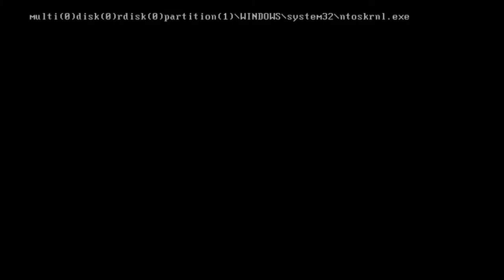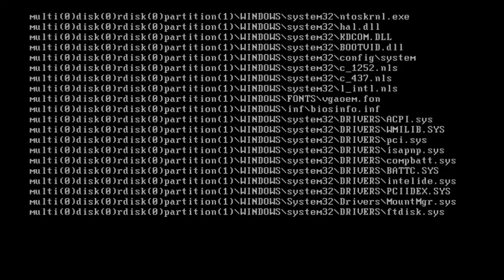Folge 1a – ww.Wahnsinn – Der Merkeleintopf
YAHOOYEAH!!1! Damit Sie sich in aller Ruhe an unseren Sende-Rhythmus gewöhnen können, bekommen Sie heute schon eine BETA-VERSION der neuen Staffel serviert: Die Folge EINS A. Ich wünsche viel Vergnügen beim :-)

DIE FACEBOOKSHOW: WOLFGANGS INTERNET IMBISS mit Wolfgang Wendland.
–Auf YouTube ist lediglich eine Kopie der Folgen hinterlegt–